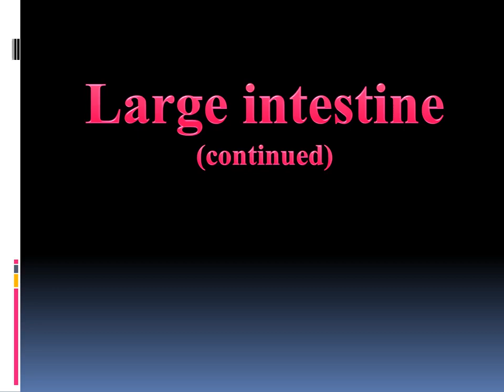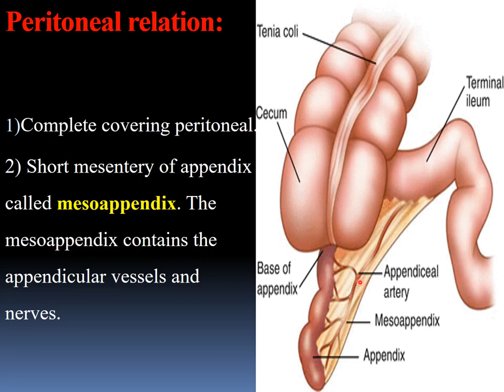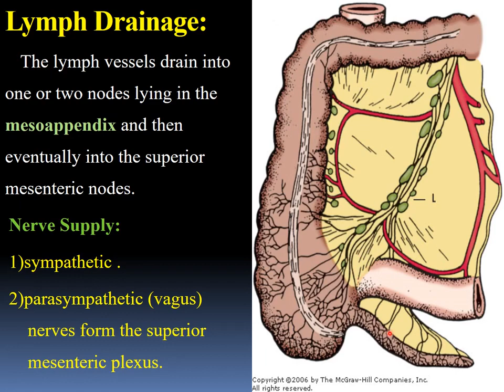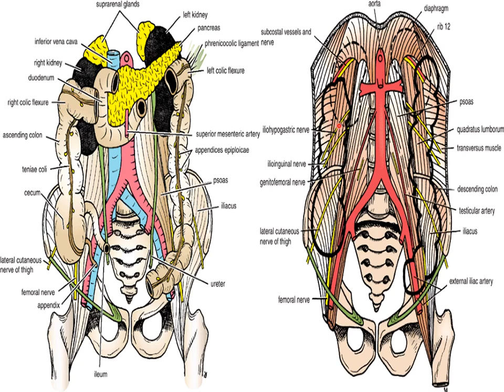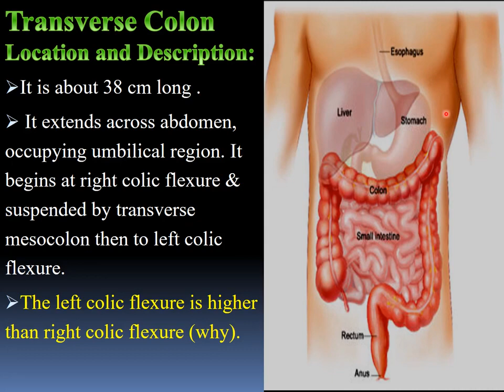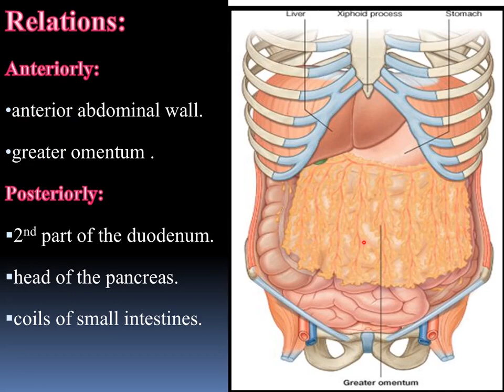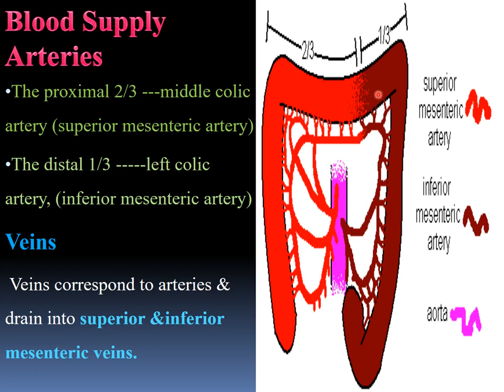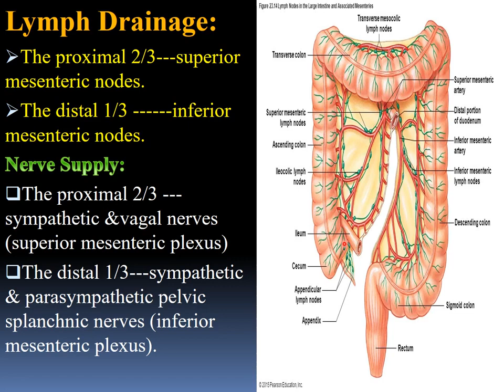Anatomy / theoretical lec 10 anatomy of abdomen / DR.SAJA